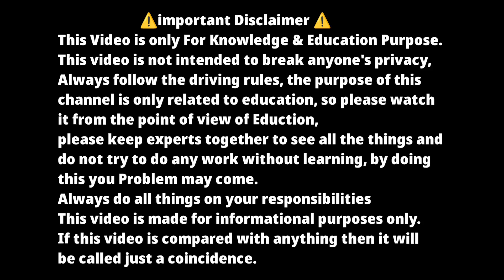ALTO VXI PLUS NARROW DRIVING REVIEW 🔥| ALTO VXI PLUS HEAVY TRAFFIC 🚦 DRIVING FULL DETAILED REVIEW 🔥